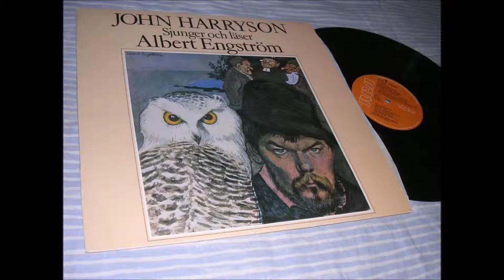John Harryson - En visa om kärlekens besvärligheter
Denna visa med text av Albert Engström till en äldre melodi(den har sjungits till melodin "Igelkottaskinnet" också) är ganska välkänd än idag, men de flesta  som sjunger den tror att det är en folkvisa. Och det är säkert Albert Engströms mening - visan knyter skickligt an till de folkliga skämtvisornas mönster.